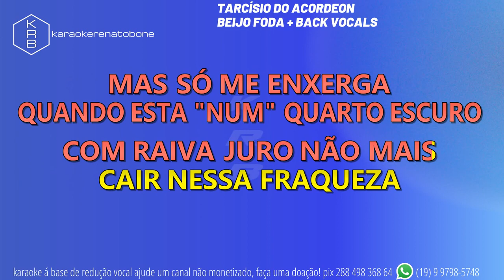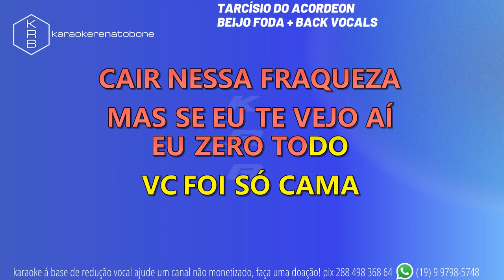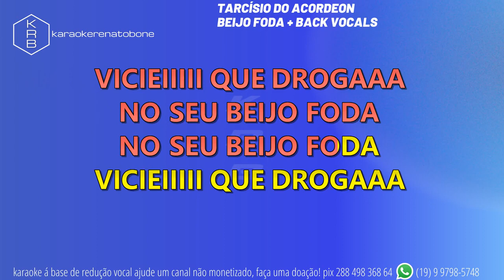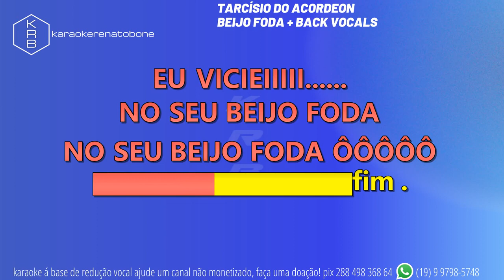BEIJO FODA + BACK VOCALS TARCÍSIO DO ACORDEON PLAYBACK KARAOKE INSTRUMENTAL